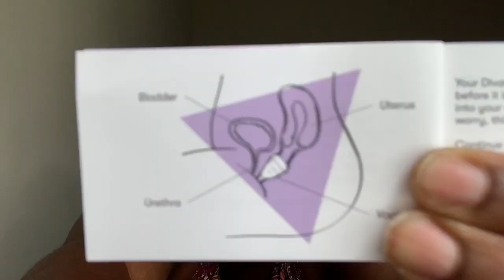DIVA CUP |PRODUCT REVIEW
This is one of THE BEST PRODUCTS OUT THERE , go get yours ! I promise you won’t regret it !
Diva cup Amazon link:DivaCup Model 1 Menstrual Cup